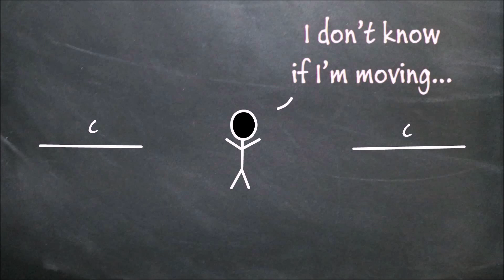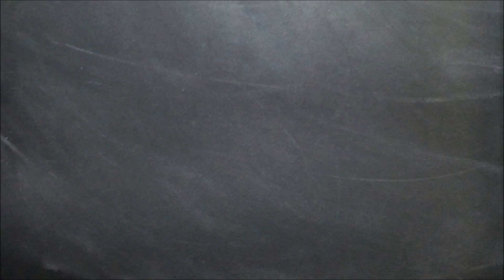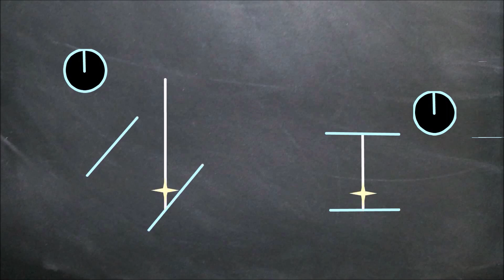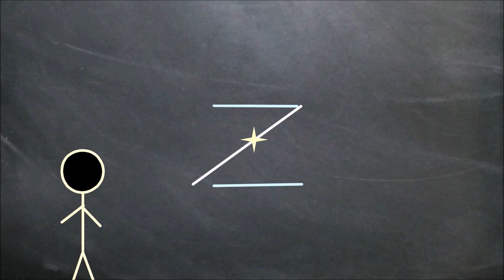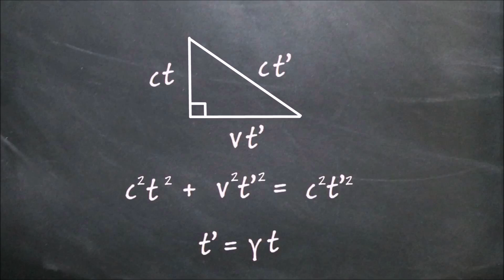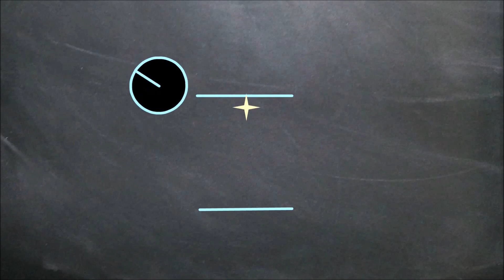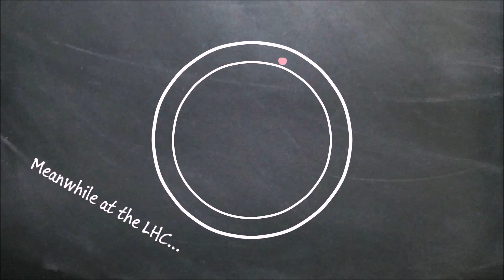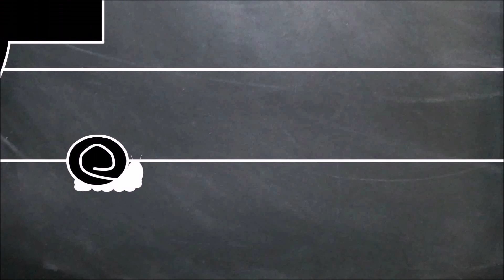Işığın Doğası 2 - Özel Görelilik Ve Anlam Arayışı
Merhabalar, aradan bir hafta geçtikten sonra bu serinin 2. bölümünü çevirip ve seslendirip yayınlamak istedim. Bir fizik öğrencisi olarak kendi yorumumu kattığım için orjinal (ingilizce) aslından daha uzun videolar ortaya çıkmaktadır. Beğendiyseniz desteklemeyi unutmayın sonraki bölümde görüşürüz :)

video by :@frameofessence
turkish voice act : @furkantahsinbekdas
instagram hesabım : sicmundus.creatusest
"Are You REALLY Standing Still?"

 • SR0: Are You REAL...

"The Light that will Light the Spark - The Michelson-Morley Experiment"

 • SR1: The Light th...

"The Light that will Win the Race - The Cosmic Speed Limit"

 • SR3: The Light th...